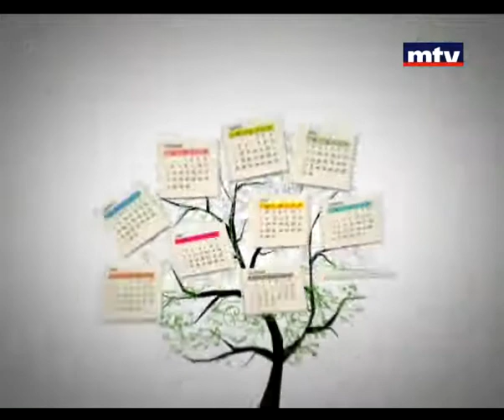Bloc Note - Adonis Akra - 23/10/2013